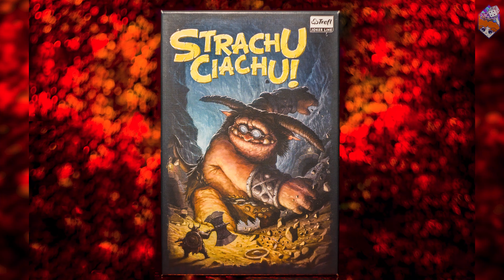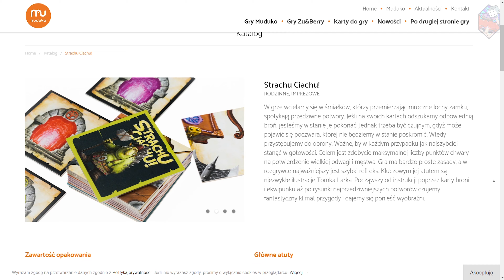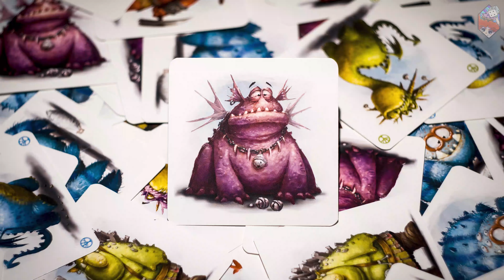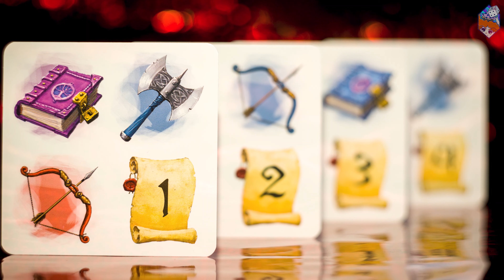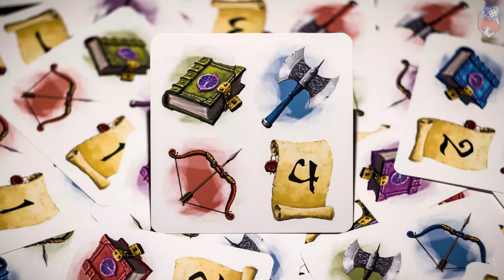Strachu Ciachu || Gra planszowa || Recenzja, opinia, wrażenia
Opowiadamy Wam o grze StrachuCiachu od wydawnictwa

Przygotowanie: Krzysiek
Nagrywa: Krzysiek
Montuje: Krzysiek
Oprawa graficzna: Karolina
Logo: Marzymłódkowo